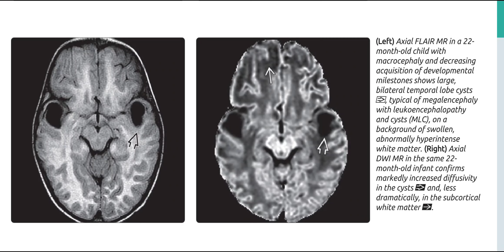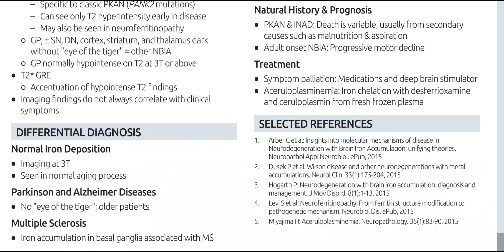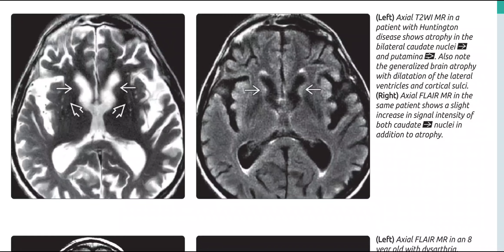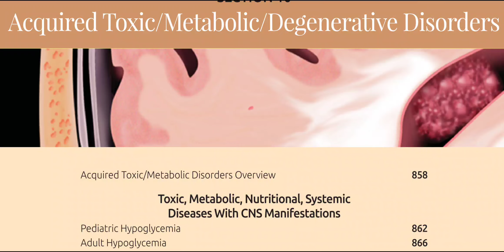Brain Diagnostic imaging series book images (4)